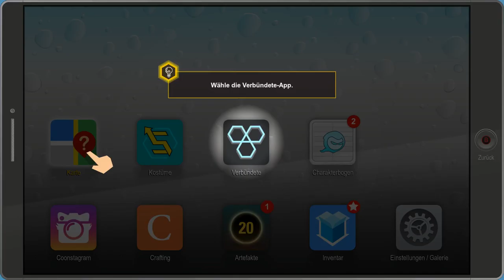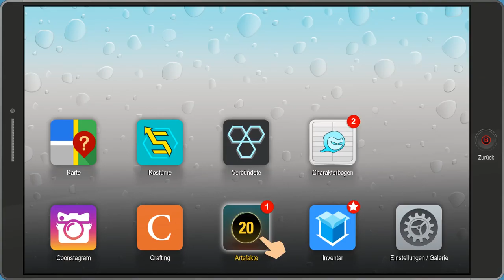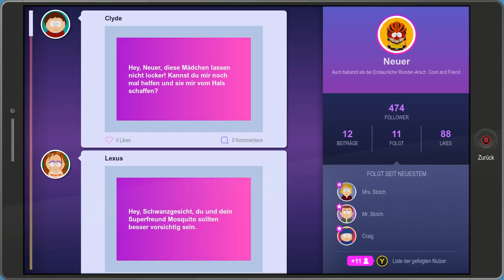South Park 2 [#008] - Die Mädels lassen einfach nicht locker